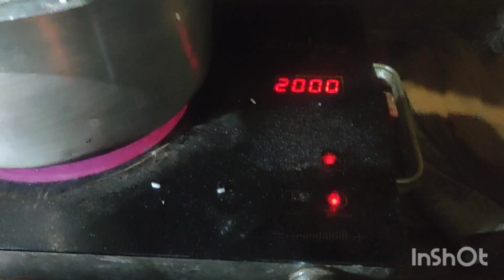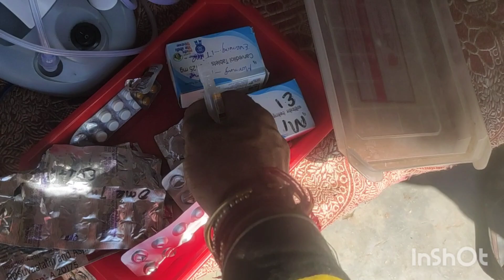Home wark#Home struggle#ds